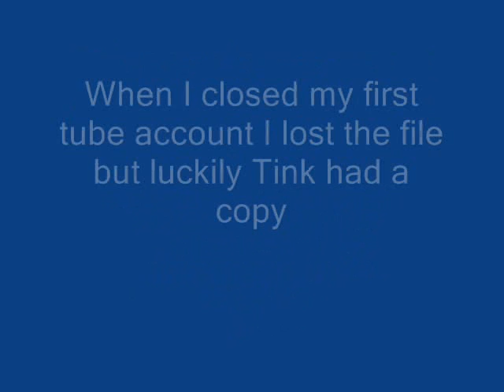Here There and Everywhere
Duet version